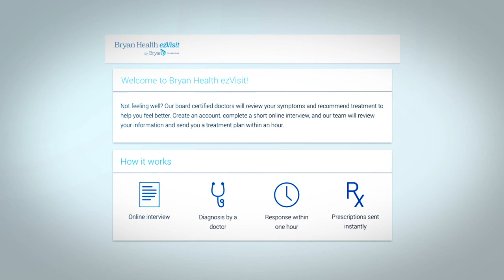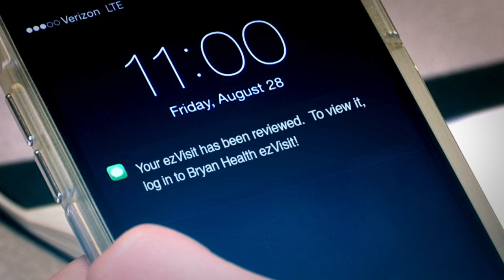Bryan Health ezVisit: 24-7, Convenient Virtual Care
Not feeling well? Bryan Health ezVisit is open 24/7!  Get convenient, trusted care online from a board-certified Nebraska doctor today. It’s only $35.